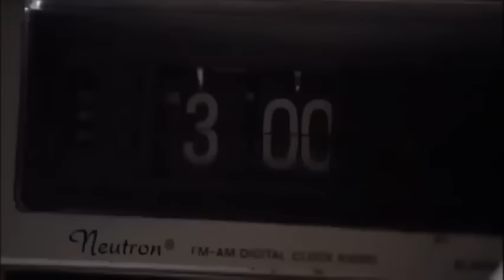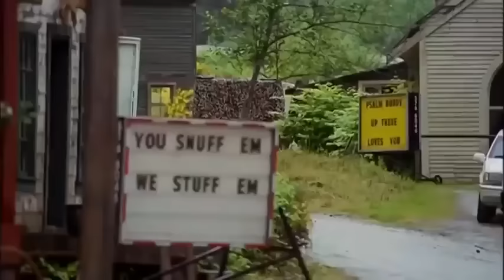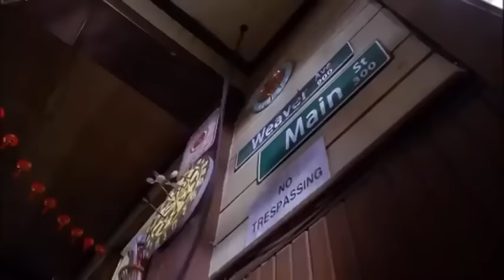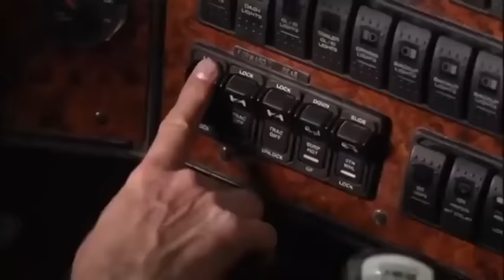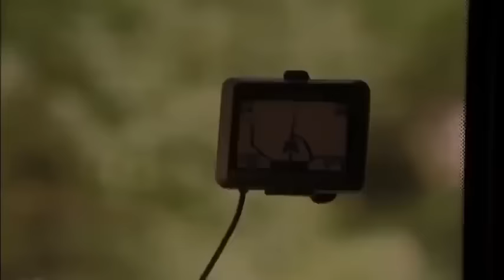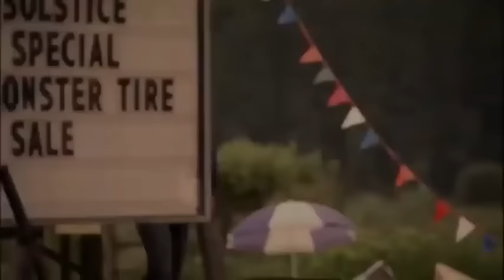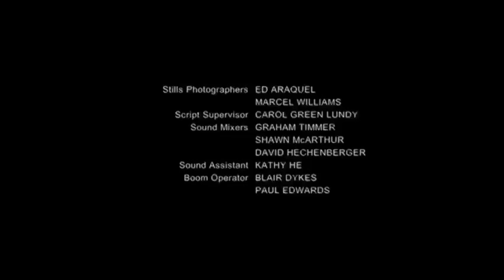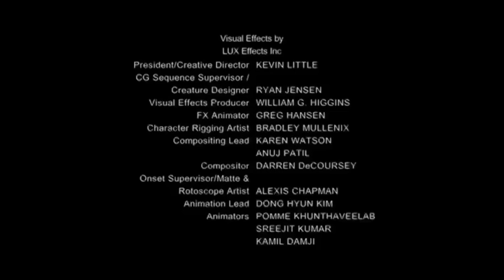O dragao do gelo filme completo dublado